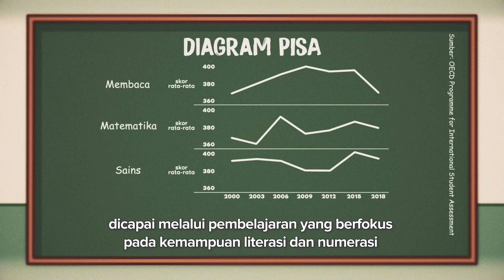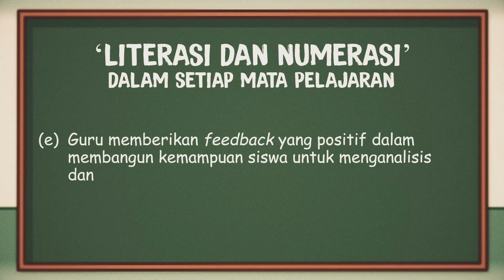Literasi dan Numerasi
Hai TemanSMA, kita belajar bersama yuk untuk memahami apa itu Literasi dan Numerasi dalam proses belajar mengajar di sekolah bersama dengan Freddy si Pemimpin, Raissa si Pemikir, Armand si Pejuang, dan Pak kepala sekolah penggerak yaitu bapak Dewantara! Jangan lupa untuk membagikan video ini ya teman - teman! 😊

Ikuti informasi pendidikan dan kebudayaan melalui kanal berikut:
Laman: sma.kemdikbud.go.id